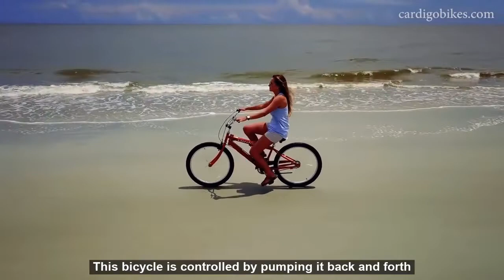Girl Fights With Bear To Save Her Dogs || Huge Bear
In this video, you are going to see  a Brave girl fight with Bear to save her Dogs

I do not claim these clips as my own.
Use the below links for watching the full video

Music
Copy right free
Audio liabry music
Copy right free
Brighter Days by Markvard & Kvarmez
Music in this video
Listen ad-free with YouTube Premium
Song     Well Worth the Wait
Artist     Silent Partner
Album   Well Worth the Wait